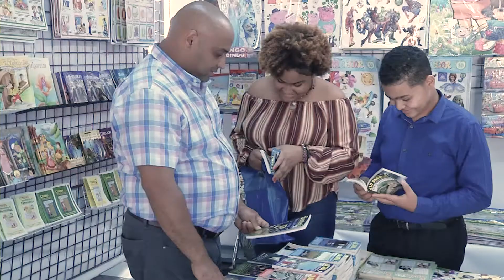Mensaje de Lenin Valdez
Valores familiares